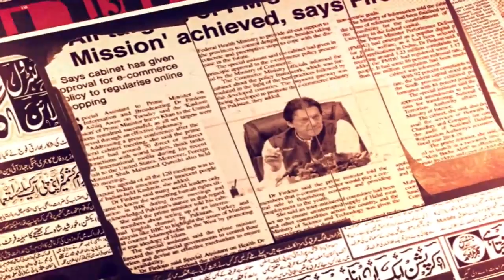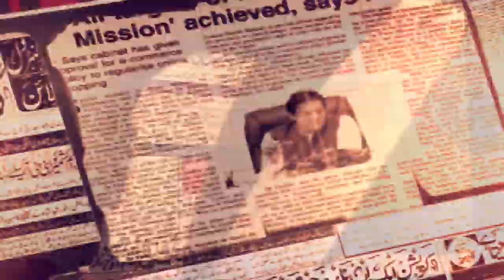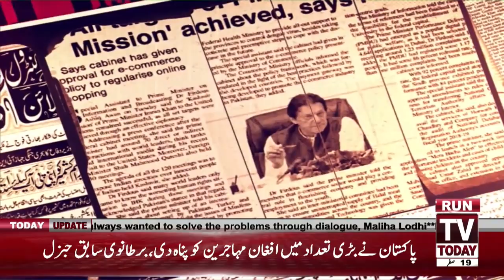Today News Paper | What would Happen Next? Current Issues of Pakistan | 20 October 2019 | TV Today